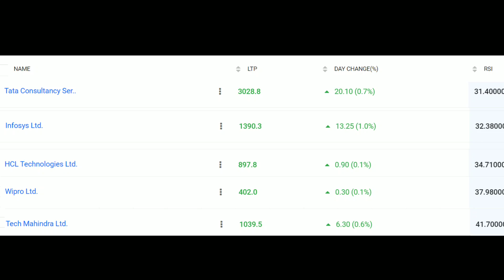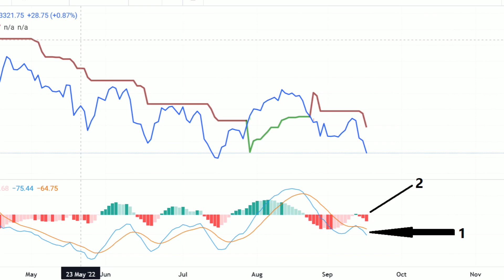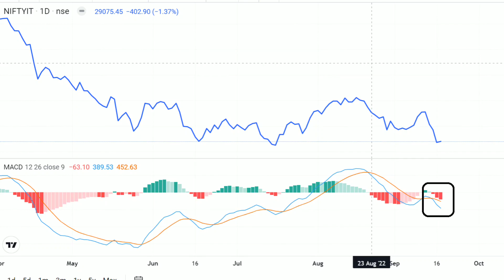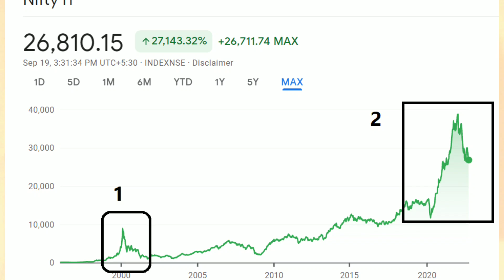क्या IT Sector में होगा बड़ा गिरावट ? || Invest, Hold और Sell | Mutual Fund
Plans
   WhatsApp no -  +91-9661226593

***Gold Plan***

499.00 to 799.00 RS
(Yearly Plan)

***Diamond Plan***

1599.00 Rs  (Yearly Plan)

××××××× Premium Plan ×××××××

4999 Rs (Yearly plan)

*Portfolio Design
*Portfolio review
*Retirement Planning
* Goal planning

1)best mutual fund to invest now
2)best sip plans for 2022
3)best mutual funds for 2022 in india
4)best mutual funds for long term
5)mutual funds
6)top mutual funds 2022 for sip
7)best mutual funds 2022
8)best mutual funds for sip in 2022
9)top mutual funds for india in 2022
10)mutual funds 2022
11)mutual funds in india
12)best mutual funds to invest in 2022
13)top mutual funds,2022 best funds
14)mutual funds sip investment in hindi